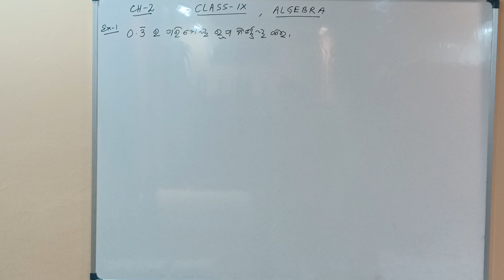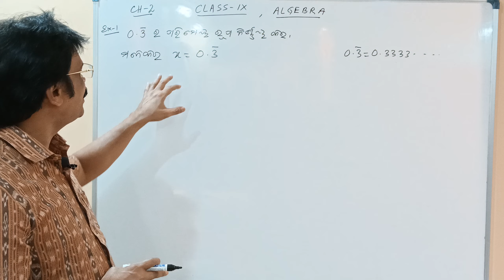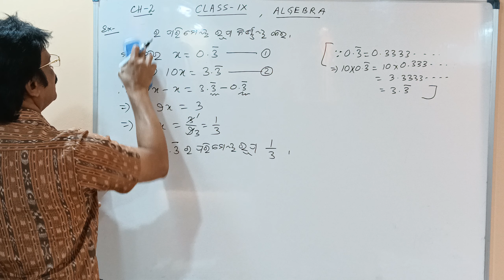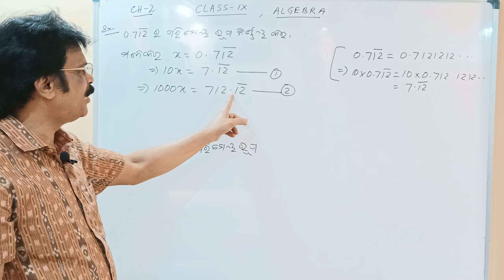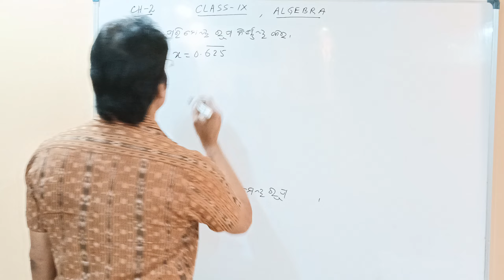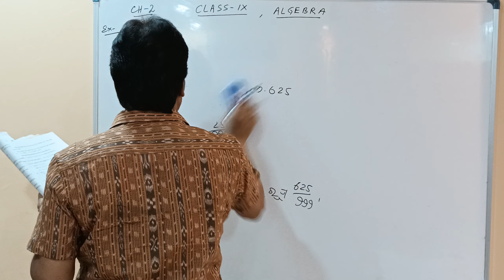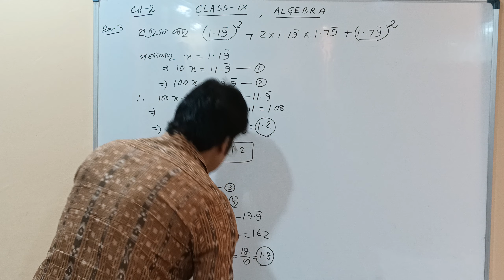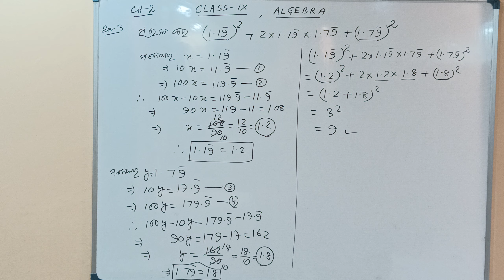ବାସ୍ତବ ସଂଖ୍ୟା | Real Numbers | 9th Class Maths | PART 3 | In Odia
This session is about Class 9 Math Chapter 2 Real Numbers in Odia (ବାସ୍ତବ ସଂଖ୍ୟା )  PART 3 which has Basics for Odisha State Board students. Happy learning!!